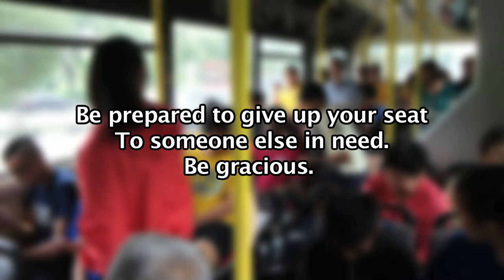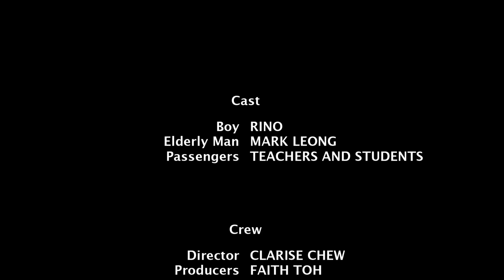Kung Fu & Graciousness - Fairfield Methodist Secondary School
Most of us would associate Kung Fu with self-defence. In this video, the students of Fairfield Methodist will show you how Kung Fu helps in the performance of gracious acts on the bus! Watch the video to find out how.